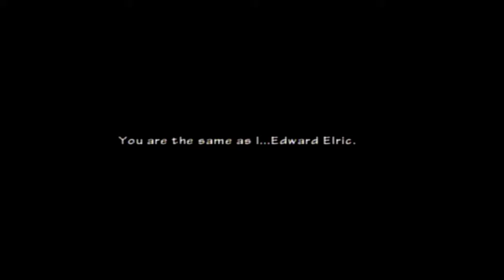Fullmetal Alchemist 2 curse of the crimson elixir FINALE